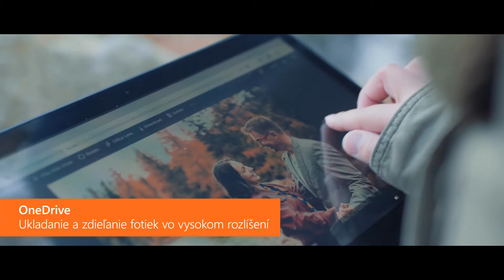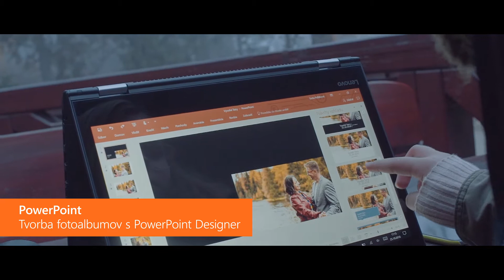Microsoft Office SK | Loosers